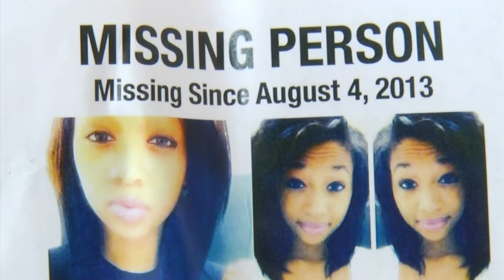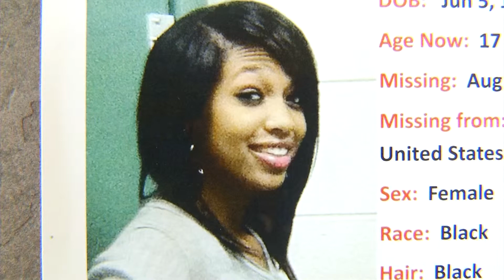EXCLUSIVE: Nelson Co. Commonwealth Gets Murder Conviction with No Body